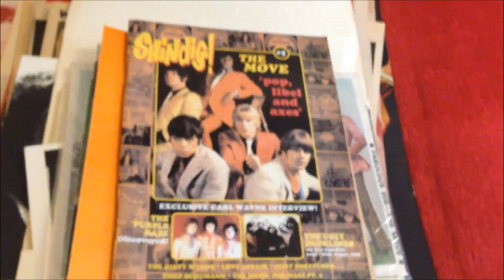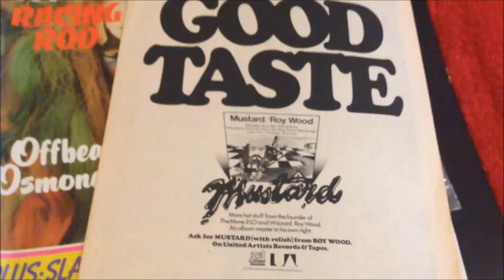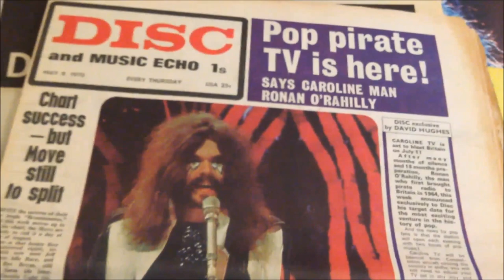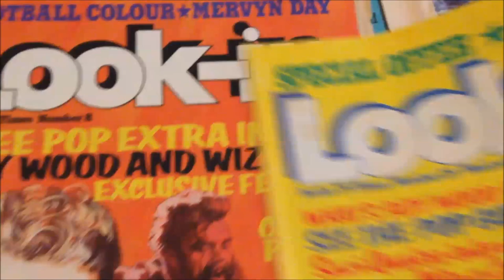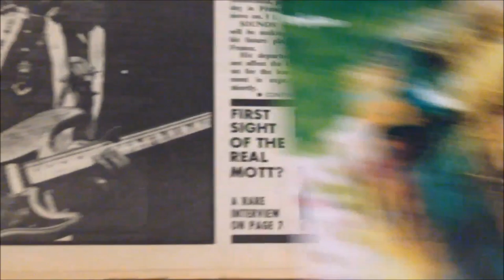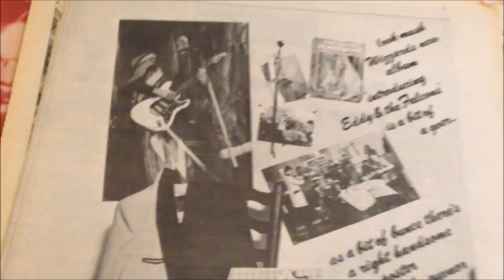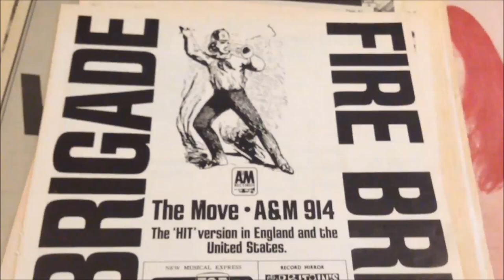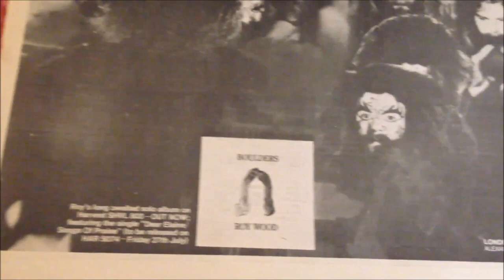Roy Wood, Jeff Lynne related memorabilia from my collection - Part 1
Some of my Roy Wood and Jeff Lynne related memorabilia from my collection, some of which has been used by record companies, music magazines and TV programmes, I'll put more on here soon. meanwhile much more can be found on my facebook page 'Cherry Blossom Clinic' named after the Roy Wood / Move song of the same name